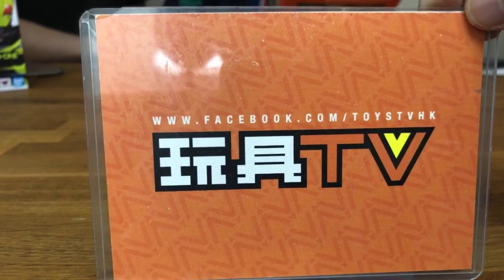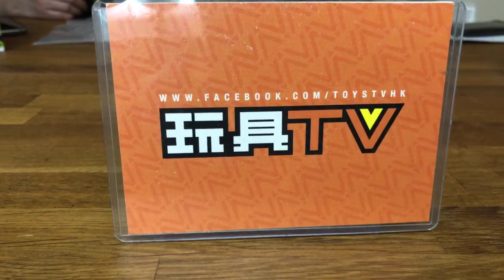「爆玩具」MAXFACTORY FIGMA《我的英雄學院》爆豪勝己 Katsuki Bakugo TOYSTV Unbox